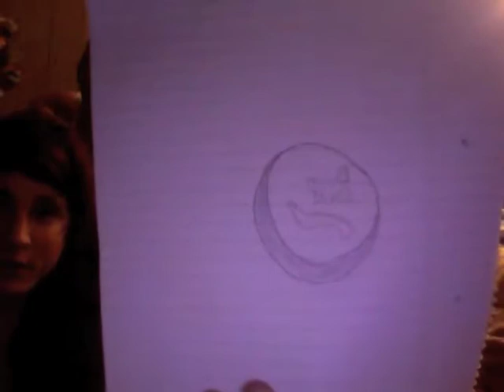Twin Pines Mall, rehearsal time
We rehearsed for four days back in April. This is what happened.